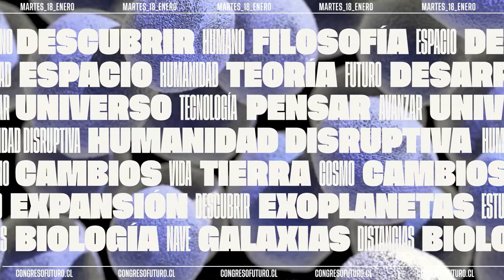Partha Dasgupta | Capital biodiversidad | Congreso Futuro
Partha Dasgupta es un economista especializado en el estudio de la biodiversidad y el medioambiente, y nos cuenta cómo las actividades humanas tienen una estrecha relación con el medio ambiente. Además, nos cuenta las maneras en que debemos actuar para un mundo más sostenible.